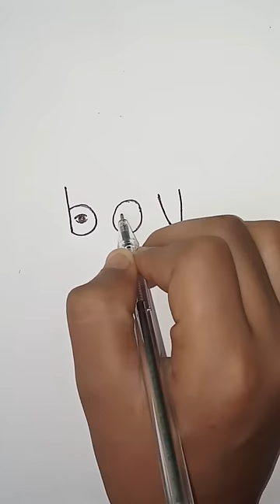How to draw a boy picture with normal trick